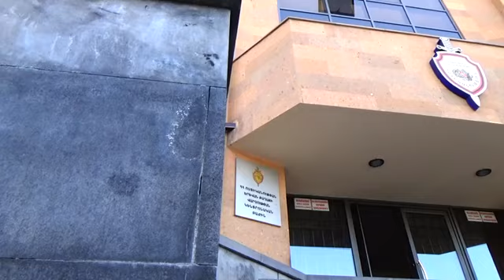Հյուսիսային պողոտայի ոչ երթևեկելի հատվածով երթևեկող վարորդի ինքնությունը պարզվել է